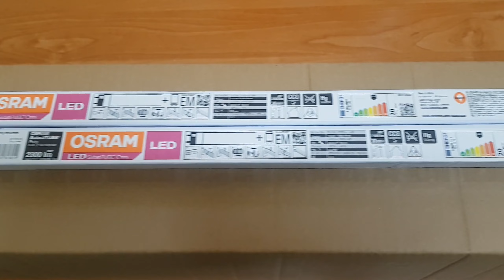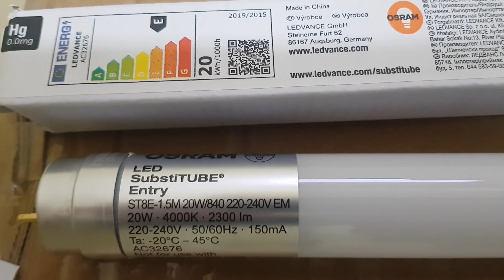ENERGOOSZCZĘDNE tuby LED Osram SubstiTUBE Entry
Cześć,
Zobacz krótki materiał video z modernizacji oświetlenia na pompowni wody. Wymieniam stare wysłużone świetlówki 58 Watowe na nowoczesne tuby ledowe 20 Wat 2300 lumenów Osram SubstiTUBE Entry. Oszczędności na energii elektrycznej do 68%🙂👍